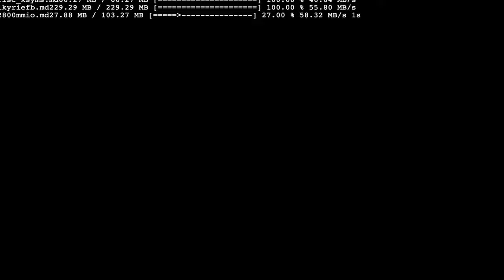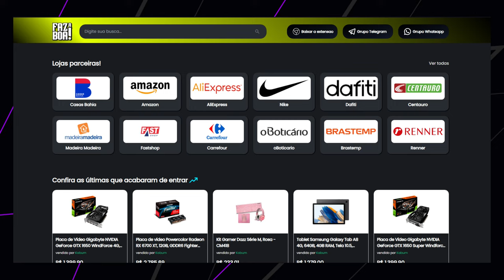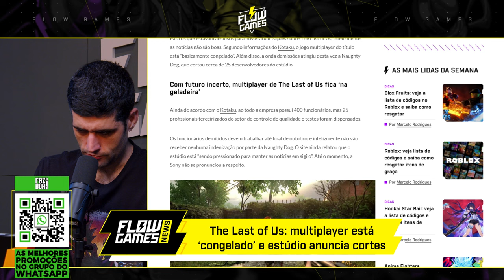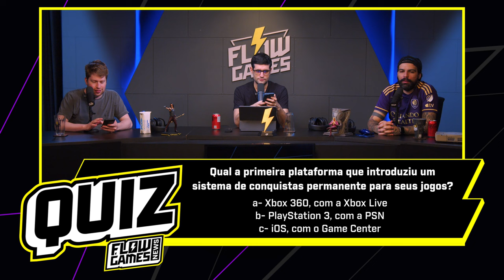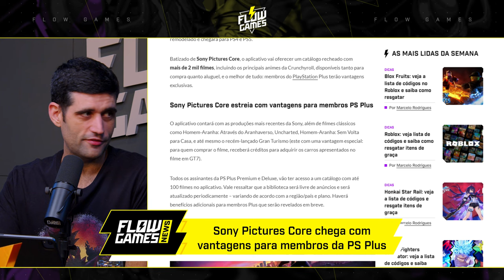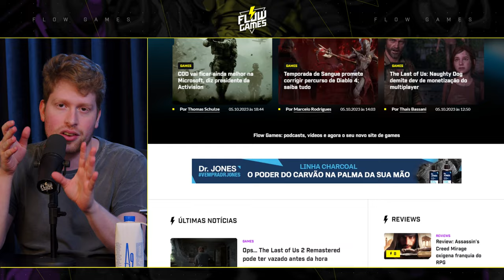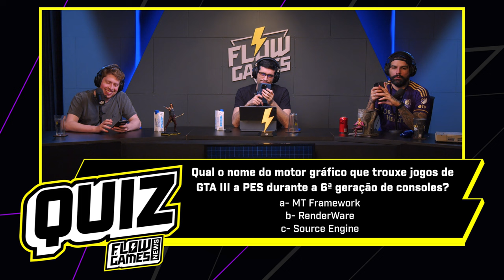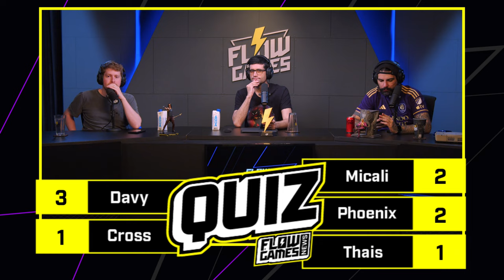THE LAST OF US em CRISE e NETFLIX MAIS CARA AINDA? - FGN #93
The Last of Us com vários projetos, mas multiplayer congelado, demissões e vazamentos no meio do caminho. O que está acontecendo? E a Netflix está falando em aumentar os preços MAIS UMA VEZ? Ainda tem a dança das cadeiras na Epic Games, a queda do jogo dos Vingadores e muito mais!

Se liga que o Flow Games News de hoje tem muito mais!
DR. JONES
Chega de irritação na barba e no bolso! Vem pra Dr. JONES!

BGS 2023
Os lançamentos dos jogos mais esperados do ano estarão na BGS 2023. Não fique de fora!

Nova coleção de Diablo IV na Lolja! Drop limitado, produto oficial!

Capítulos
00:00:00 - Aguarde
00:05:07 - Início
00:26:49 - Cyberpunk 2077 Atinge 25 Milhões de Cópias Vendidas
00:58:41 - The Last of Us: Multiplayer Está ‘Congelado’ e Estúdio Anuncia Cortes
01:22:24 - The Last of Us 2 Remastered Pode Ter Vazado Antes da Hora
01:35:21 - Sony Pictures Core Chega Com Vantagens Para Membros da PS Plus
01:46:41 - O Cancelado Hyenas Foi o Jogo de Maior Investimento da SEGA
02:00:34 - Filme de Five Nights at Freddy’s Já Se Pagou Antes Mesmo da Estreia
02:04:48 - Netflix Pode Aumentar Preços de Assinaturas em Breve
02:15:12 - Red Dead Redemption Ganha Patch de 60 FPS
02:18:46 - React do Flow Games - Mod Gráfico do Red Dead Redemption 2
02:26:45 - React do Flow Games - Vídeo Zueirinha de Assassin's Creed Mirage da Ubisoft Brasil
02:30:37 - React do Flow Games - Trailer Dublado do Spider-Man 2
02:41:04 - React do Flow Games - Mortal Kombat 1 Em Primeira Pessoa
02:46:55 - React do Flow Games - Novidades de Silent Hill Ascension
02:53:42 - Salve da Galera
03:31:15 - GTA 6 Anunciado Pela Rockstar?
03:35:41 - Encerramento

RECEBA TODAS AS NOTÍCIAS DO PORTAL FLOW GAMES!

Acesse o grupo do Telegram!

ANFITRIÕES:

*FLOW GAMES*

*MD3*